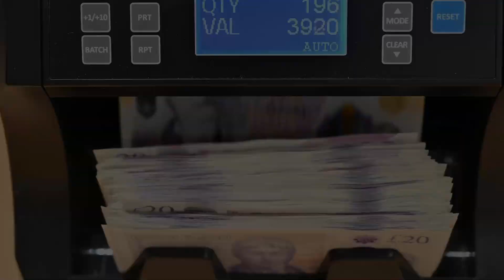Three sentenced for their part in defrauding elderly residents out of £398,490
The three appeared at Chester Crown Court on 27 June to be sentenced after pleading guilty at an earlier hearing.

Andrew Lovell, 43, from Coppice Green, Elton pleaded guilty to nine counts of fraud by false representation and money laundering. He was sentenced to four years six months.

Madeline Lovell,41, of the same address pleaded guilty to three counts fraud by false representation and money laundering. She was sentenced to 27 months.

Kevin Brown, 61, from Llys Ont Y Felin in Mold pleaded guilty to two counts of fraud by false representation and money laundering. He was sentenced to 18 months.

Detectives from our Economic Crime Unit (ECU) began investigating reports of rogue traders operating in the Cheshire and Merseyside areas in 2022 - read more about their detailed investigation